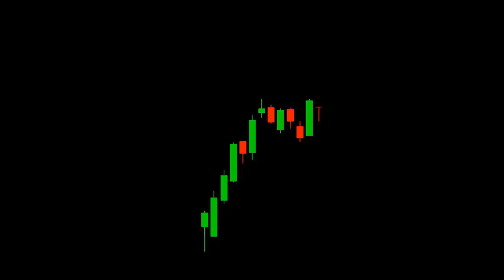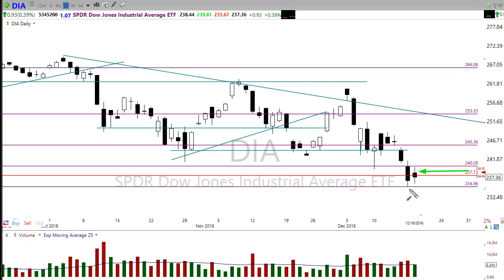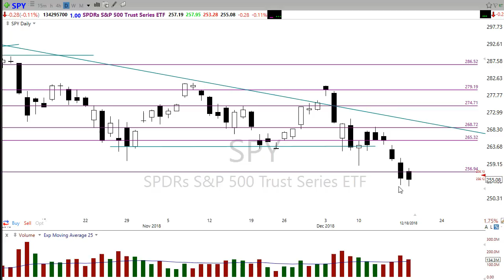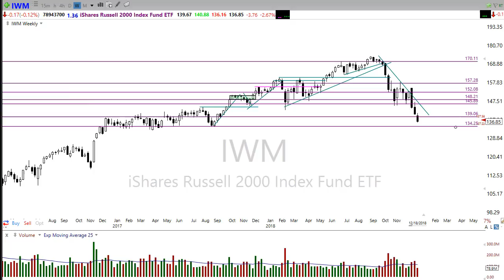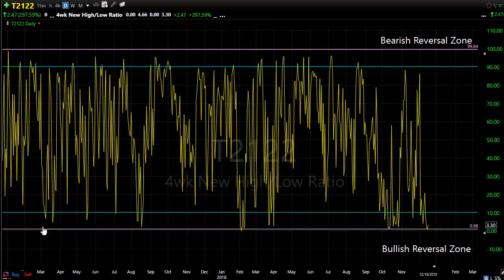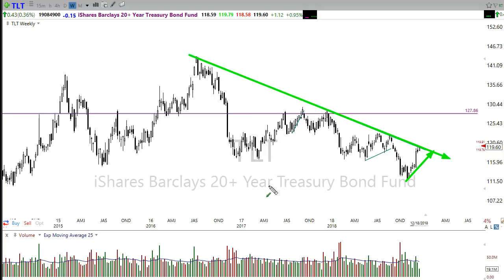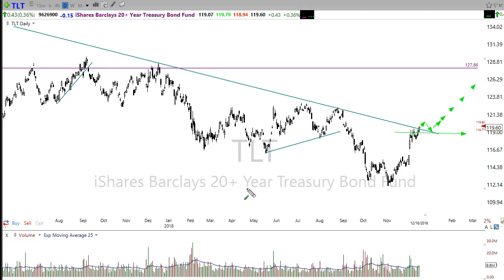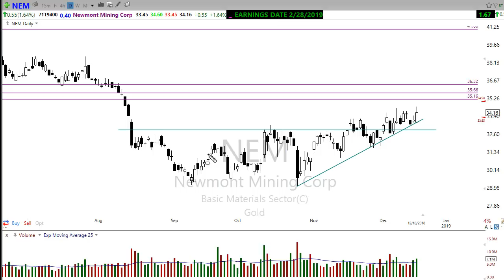Morning Market Prep | Stock & Options Trading | 12-19-18